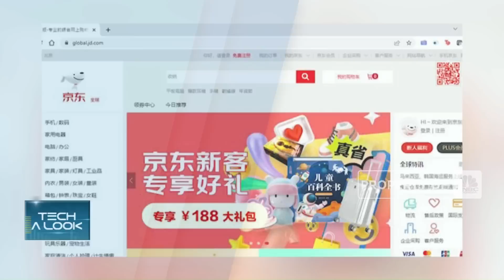Resmi Tutup, JD.ID Berubah Wujud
Layanan JD.ID telah resmi ditutup. Setelah penutupan, laman JD.ID pun tak bisa diakses lagi. Perusahaan mengumumkan jika layanan JD.ID ditutup per 31 Maret, namun untuk pemesanan telah lebih dulu dihentikan sejak 15 Februari lalu.

Simak informasi selengkapnya dalam program Profit di CNBC Indonesia (Senin, 03/04/2023) berikut ini.